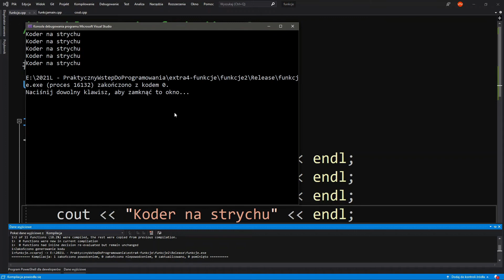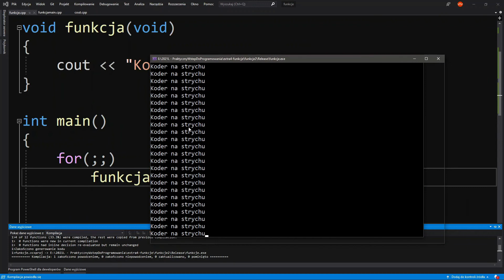#02 funkcja bez argumentów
Deklarowanie własnej funkcji w C++